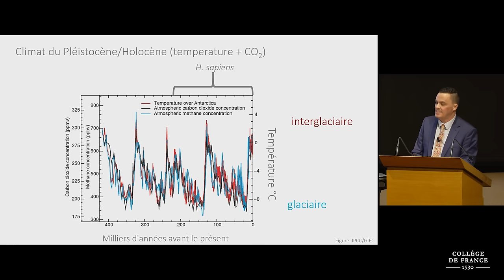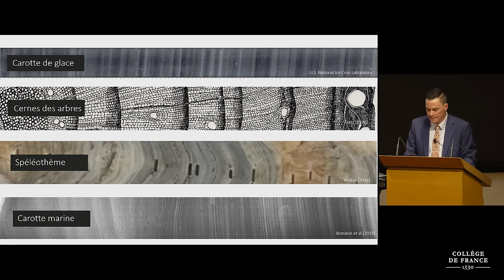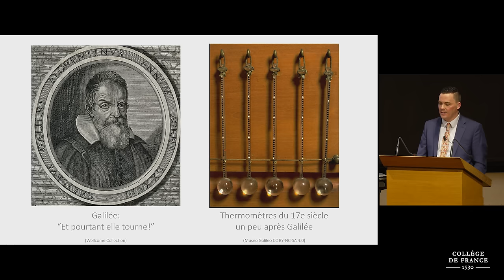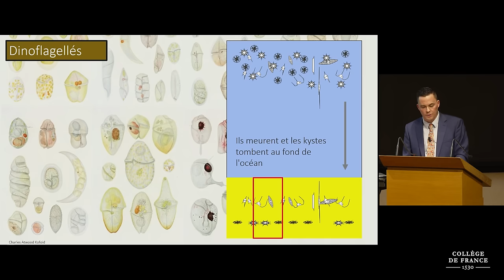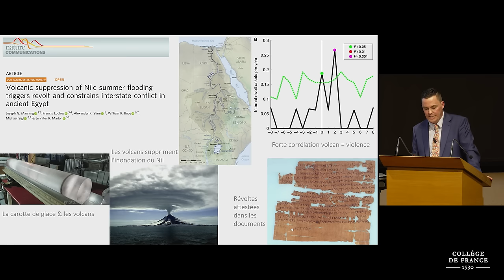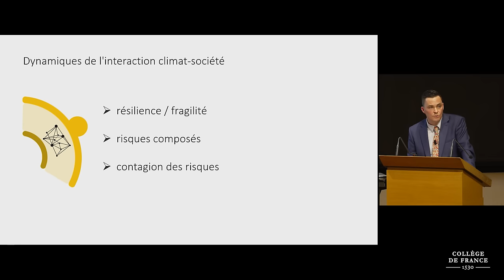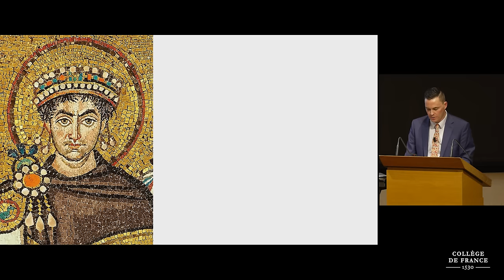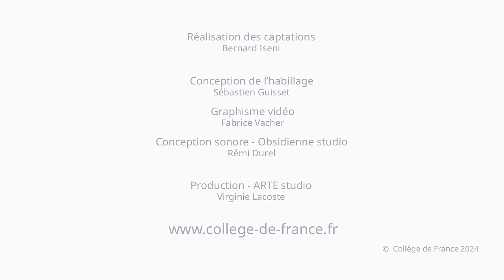Changements climatiques et dynamiques sociales... - Kyle Harper (2024)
Leçon inaugurale de Kyle Harper prononcée le 1er février 2024.
Kyle Harper est professeur invité sur la chaire Avenir Commun Durable.

Motivée par le défi du changement climatique anthropique, la reconstruction du climat de l'Holocène a apporté aux historiens et aux archéologues de nouvelles connaissances sur le passé humain. Nous apprenons que l'instabilité du système Terre a joué un rôle important dans l'histoire humaine. Mais pour réellement mesurer le rôle qu’a tenu l'environnement dans le passé et ainsi pouvoir projeter ses effets possibles dans l’avenir, il faudra non seulement envisager le climat, mais aussi la société humaine comme un système complexe. Ce système peut parfois être résistant aux perturbations, parfois sensible aux changements rapides avec des effets en cascade. Ces connaissances pourront éclairer les citoyens et les décideurs politiques sur la manière d’évaluer les risques auxquels sera confrontée la société contemporaine. En bref, l'intégration des sciences naturelles dans l'étude de l'histoire humaine peut enrichir notre compréhension du passé comme du présent.